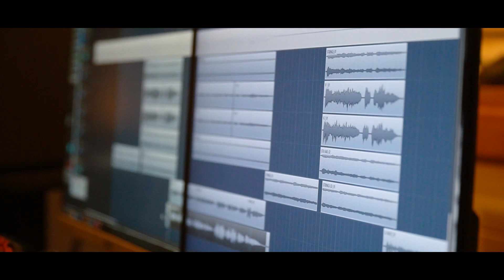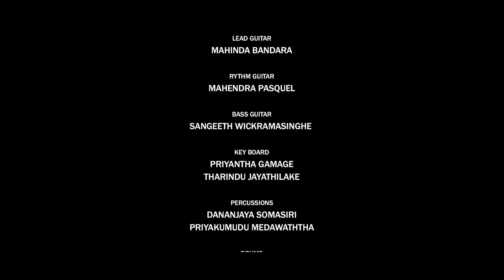Sangavila Ae | Nimna Devindi | Official MV | Music by Darshana Wickramatunga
Sangavila Ae

Vocals: Nimna Devindi
Lyrics : Chathura Sewwandi Wijetunga                                                                                                                               Music : Darshana Wickramatunga

Orchestra
Lead Guitar : Mahinda Bandara
Bass Guitar: Sangeeth Wickramasinghe
Rhythm Guitar: Mahendra Pasquel
Percussions : Dananjaya Somasiri | Priyakumudu Medawaththa
Key Board: Priyantha Gamage | Tharindu Jayathilake
Flute: Janaka Bogoda
Drums: Niresh Perera